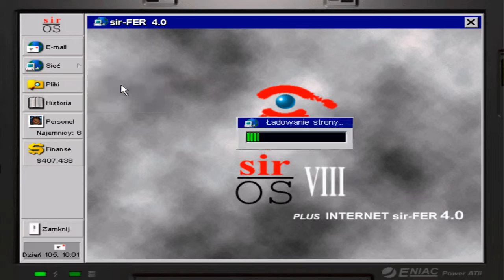Zagrajmy w Jagged Alliance #32 - Tajne pomieszczenie? Co to za skrzynie?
Zwiedzamy podziemia tajnego ośrodka badawczego w Orcie. A co to za skrzynie?